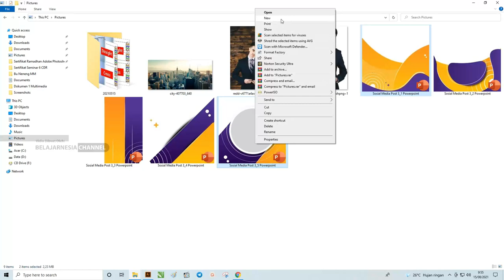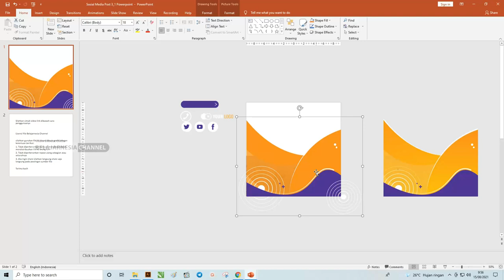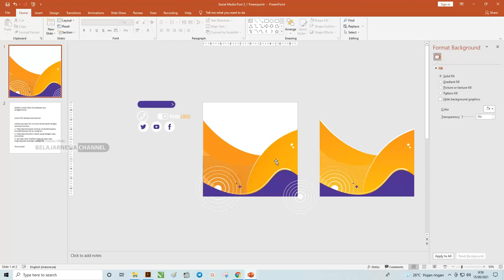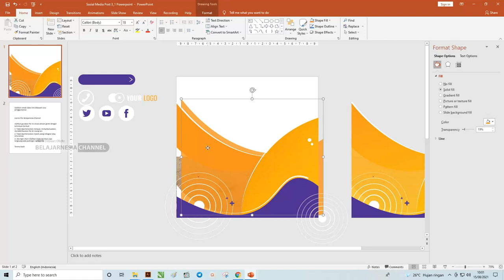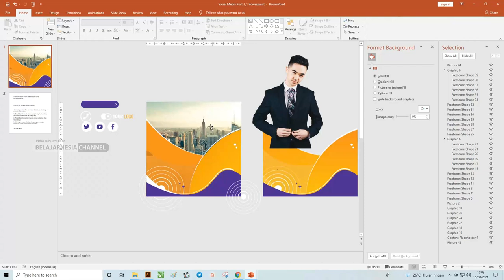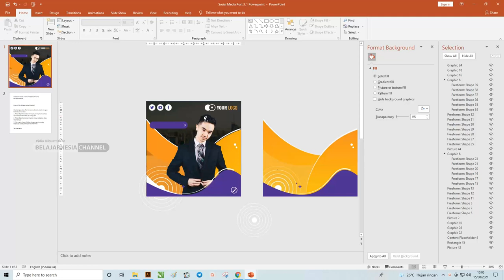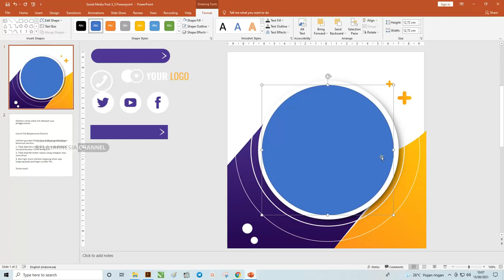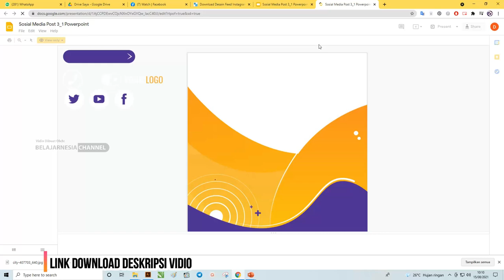Free PPT : Download Desain Feed Instagram Bisnis Powerpoint Gratis.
Selamat datang bagi teman-teman google kembali lagi dengan admin di belajarnesia channel yang bermanfaat ini kita akan membahas

Tentang desain yang berhubungan dengan artikel berjudul Download Desain Feed Instagram Powerpoint

Di dalam postingan ini admin sudah membuatkan beberapa tampilan contoh desain feed instagram dengan berbagai layout yang di gunakan.

Tampilan contoh desain feed instagram ini di buat dengan menggunakan dua jenis warna yang berbeda di dominasi oleh warna biru muda dan ungu.

Untuk masing-masing desain yang admin cantumkan di dalam artikel ini memiliki data-data yang bisa teman-teman sinkronkan saja dengan kebutuhan desain kalian.

Bagi tampilan contoh desain ini juga di dalamnya terdapat objek yang di buat untuk di gunakan sebagai tempat foto atau gambar objek desain ini.d

Dalam proses pembuatan beberapa desain yang admin sudah bagikan ini di buat dengan menggunakan aplikasi yang biasa di gunakan sebagai alat dalam membuat desain yaitu Adobe Powerpoint

Penggunaan aplikasi ini untuk membuat desain feed instagram bisa memudahkan kalian karena memiliki tampilan yang mudah di fahami serta tersedianya fitur dan tool yang banyak.

Template desain ini juga bisa teman-teman jadikan sebagai contoh atau referensi kalian dalam membuat desain dan untuk mendapatkannya teman-teman hanya perlu klik saja link yang sudah admin cantumkan di bawah artikel ini.